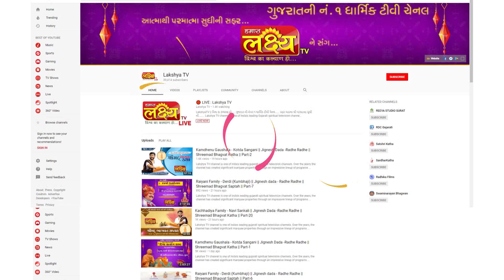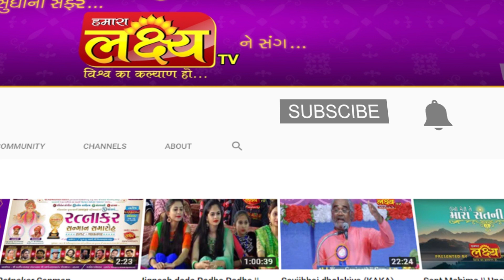શ્રીમદ ભાગવત સપ્તાહ જ્ઞાનયજ્ઞ || Shree Bharatbhai Rajgor || Shirwada || Part - 22